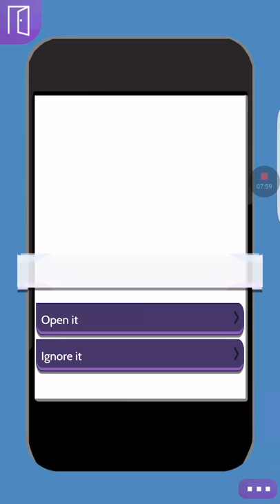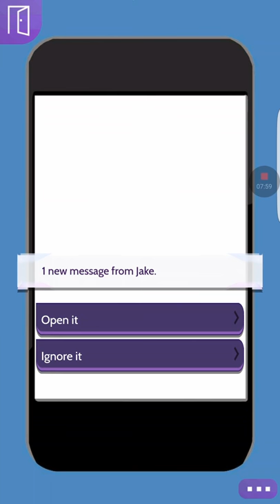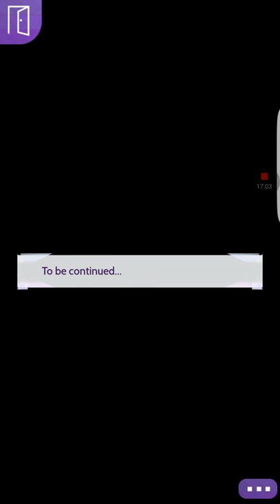The Teacher episode 2